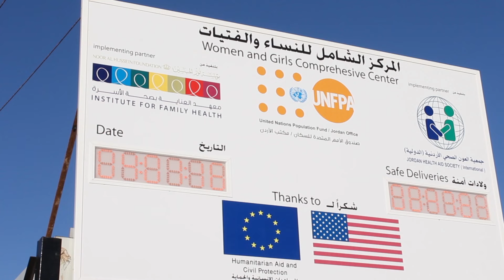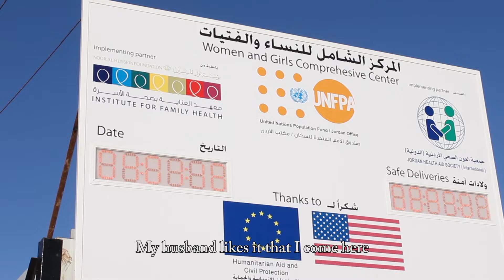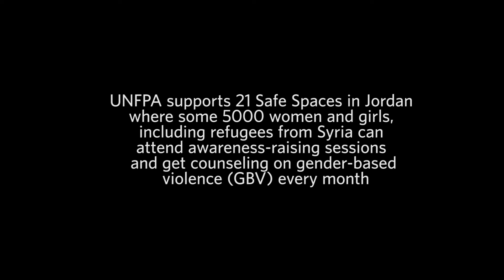UNFPA supports female Syrian refugees in Zaatari camp, Jordan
Syrian women refugees in Jordan explain how their lives changed after joining the UNFPA-supported Women & Girls Comprehensive Centre in Zaatari camp.

UNFPA supports 21 Women Girls Safe Spaces (WGSS) in jordan where some 5000 women and girls, including refugees from Syria, can attend recreational and skills-training activities and awareness-raising sessions and get counseling on gender based violence (GBV) every month.